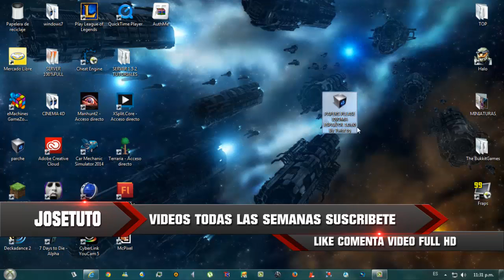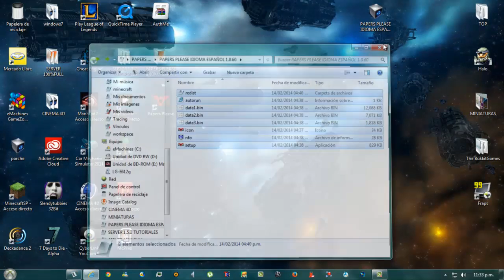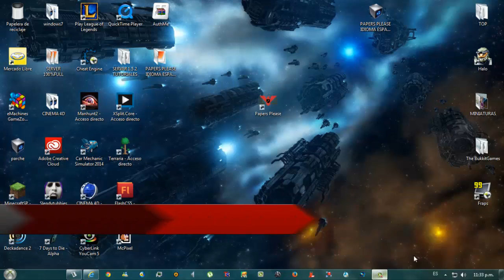COMO DESCARGAR PAPER PLEASE 2014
MI FACEBOOK
MI TWITTER
MI SKIPE josetuto98
PAGINA OFICIAL
MI INSTAGRAM
1324JOSE
RADIO DE LOS DESVELADOS 10 PM LUNES A VIERNES
SABADO Y DOMINGOS 7 PM

RECOMENDACIONES
COMO QUITAR LAS COINCIDENCIAS DE TERCEROS SIN IMPUGNAR